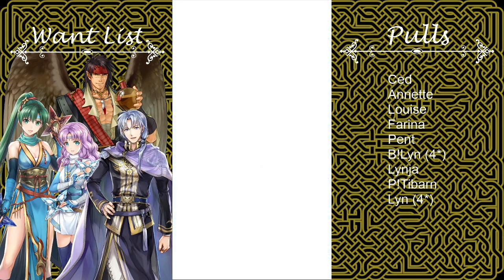time's pulse and double special banner - Fire Emblem Heroes